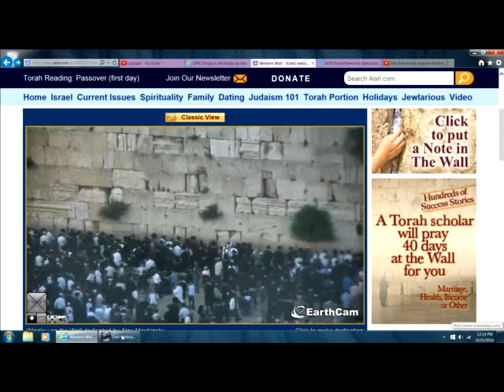birkat hakohanim, the Jewish priestly blessing. Songs in the Night Victory Hope Comfort to Stand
birkat hakohanim, the Jewish priestly blessing. by soo much was Yeshua made a better testament.
Hebrew 7:16 Who is made, not after the law of a carnal commandment, but after the power of an endless life.
17 For he testifieth, Thou art a priest for ever after the order of Melchisedec.
18 For there is verily a disannulling of the commandment going before for the weakness and unprofitableness thereof.
19 For the law made nothing perfect, but the bringing in of a better hope did; by the which we draw nigh unto God.
20 And inasmuch as not without an oath he was made priest:
21 (For those priests were made without an oath; but this with an oath by him that said unto him, The Lord sware and will not repent, Thou art a priest for ever after the order of Melchisedec:)
22 By so much was Jesus made a surety of a better testament.
23 And they truly were many priests, because they were not suffered to continue by reason of death:
24 But this man, because he continueth ever, hath an unchangeable priesthood.
25 Wherefore he is able also to save them to the uttermost that come unto God by him, seeing he ever liveth to make intercession for them.
26 For such an high priest became us, who is holy, harmless, undefiled, separate from sinners, and made higher than the heavens;
27 Who needeth not daily, as those high priests, to offer up sacrifice, first for his own sins, and then for the people's: for this he did once, when he offered up himself.
28 For the law maketh men high priests which have infirmity; but the word of the oath, which was since the law, maketh the Son, who is consecrated for evermore.

Breaking News; Jerusalem police on highest alert for priestly blessing at Western Wall
DEBKAfile April 25, 2016, 9:25 AM (IDT)
The Israel Police on Monday boosted its forces in Jerusalem with thousands of policemen from around the country to provide security for the Jewish priestly blessing, known as "birkat hakohanim," at the Western Wall. Tens of thousands of people are expected to participate in the prayer. The forces protecting the Western Wall area, the Temple Mount and the gates of the Old City have been reinforced with members of elite police units and the border police.

Karen Davis - Shout from the mountain - 7 - That I May Know Him.mp4 via @YouTube
EPK: Songs in the Night by Karen Davis via @YouTube
Karen Davis - Israel My Beloved - 5 - Here In Your Presence - Lyrics via @YouTube
Karen Davis “The Warrior Bride” – Nov. 12, 2015 via @YouTube
Karen Davis - Israel My Beloved - 7 - Saturate My Soul - Lyrics via @YouTube
Karen Davis - Yeshua - 8 - Yeshua Adoneinu - Lyrics.mp4 via @YouTube
Karen Davis The Lord Will Roar From Tzion 2 Narration via @YouTube